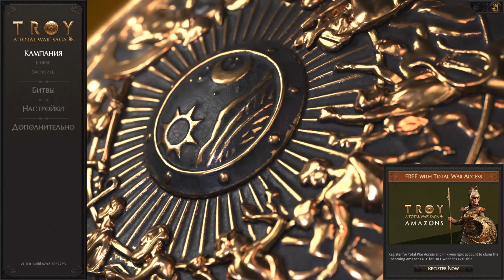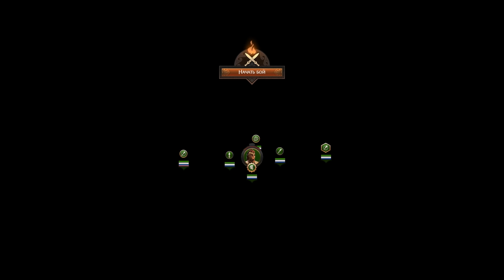Total War: TROY Первый взгляд на игру. Ахиллес.